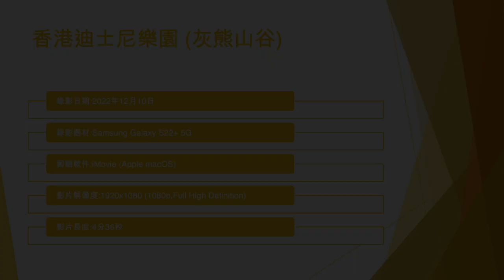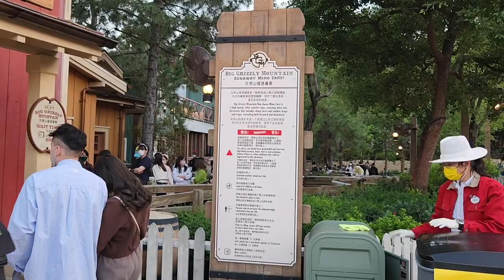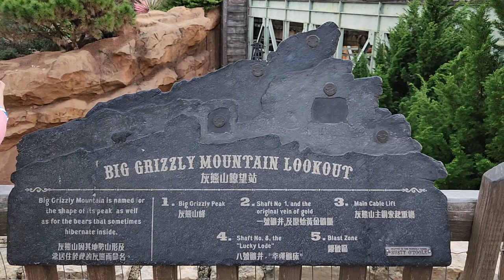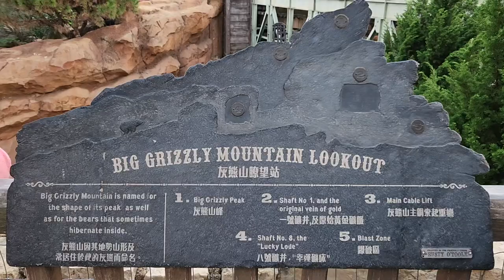香港迪士尼樂園 (灰熊山谷) - 2022年12月10日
錄影日期:2022年12月10日
錄影器材:Samsung Galaxy S22+ 5G
剪輯軟件:iMovie (Apple macOS)
影片解像度:1920x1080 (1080p,Full High Definition)
影片長度:4分36秒